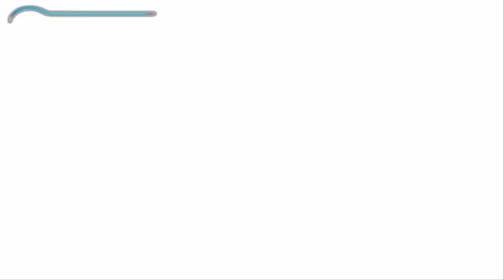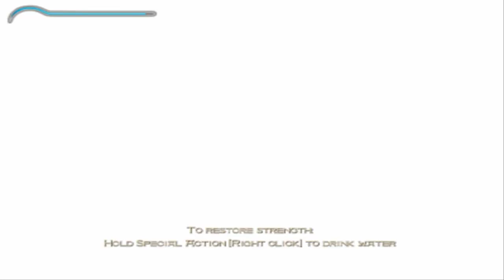Prince Of Persia: The Sands Of Time - Criador do Parkour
EAE, MEUS QUERIDOS! Hoje estarei trazendo pra vocês um video de um jogo um tanto velho, porém continua sendo um ótimo jogo, que é "Prince Of Persia: The Sands Of Time", espero que gostem!